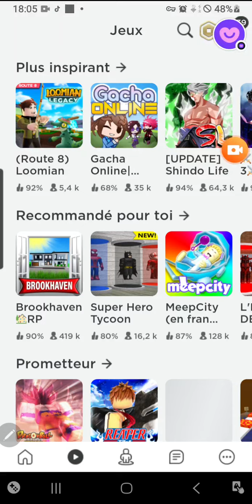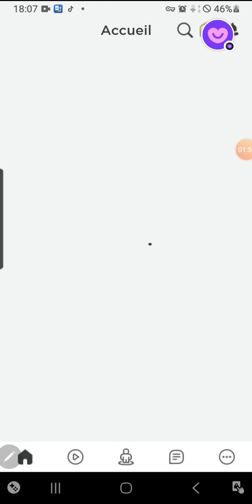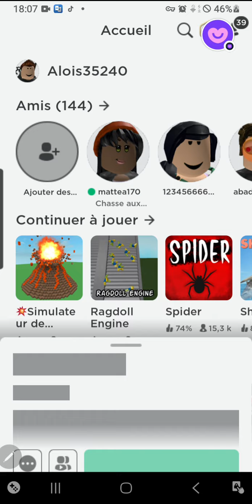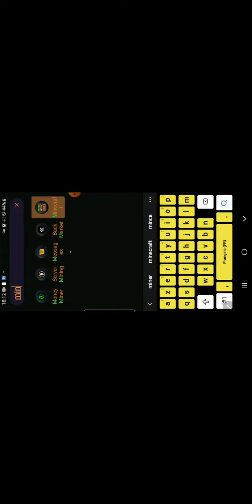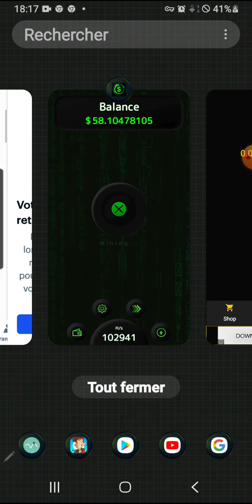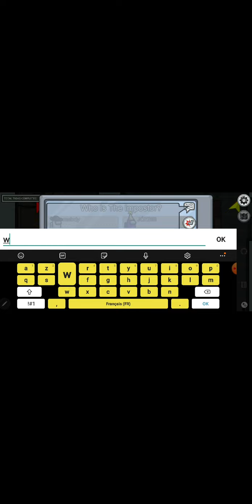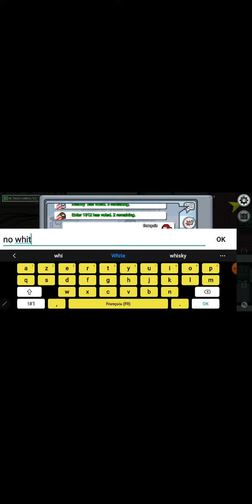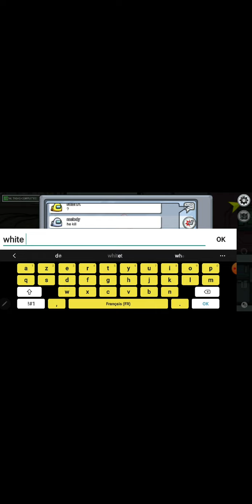24 janvier 2021